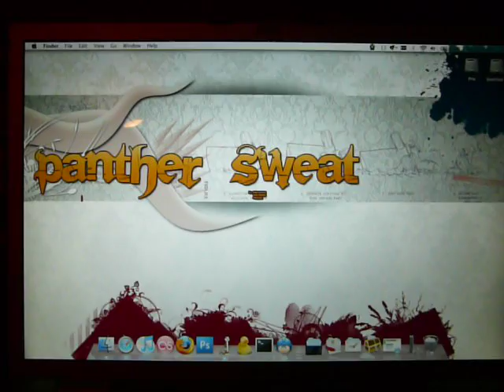Mega Mac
OS X 10.5.1 with the Mega Man Effect application enabled. What a riot.